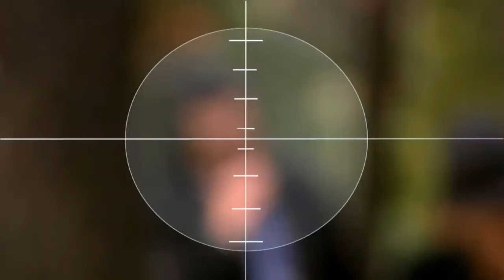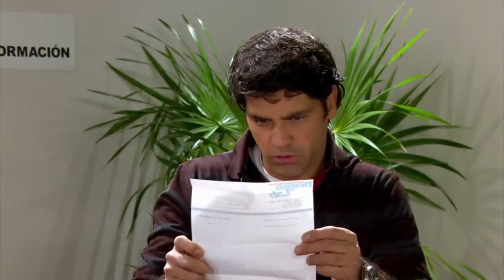Llena de amor: Fedra atenta contra Chema | C-157 | tlnovelas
La enfermedad de André se da a conocer a todo el mundo y comienza a ser discriminado. Fedra planea deshacerse de Chema con ayuda de Lorenzo, pero Bernardo logra salvarle la vida a su capitán y Fedra debe dar muchas explicaciones a Lorenzo.

Marianela está a punto de graduarse con honores de la preparatoria. Sin embargo, su madre muere repentinamente, por lo que ella tendrá que vivir con su tío, Emiliano. Así, se enfrentará a diversos prejuicios debido a su físico.

00:00 Intro
00:19 Lorenzo le promete. Kristel volverla famosa
01:29 Lorenzo es despedido por Victoria de la agencia
03:26 Jorge le pide a Victoria que acepte a Kristel como modelo
04:05 Doris trata de animar a André
04:51 Jacqueline grita a toda la agencia que André tiene SIDA
06:21 André es víctima de discriminación por las modelos y Jorge
07:10 Fedra le inventa a Lorenzo que encontró al violador de Ilitia
10:21 Bernardo le salva la vida a Chema
12:44 Ilitia descubre que su embarazo no es un invento
13:25 Lorenzo le reclama a Fedra que lo haya engañado
14:01 Chema y Bernardo enfrentan a Fedra
15:06 Marianela se entera que el embarazo de Ilitia no es un invento